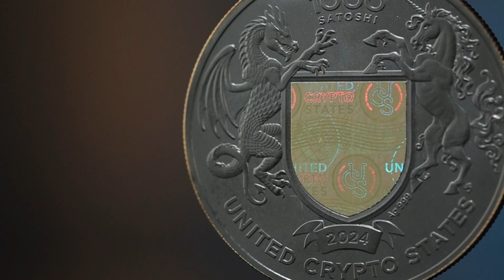Ukraine The Land of Freedom United Crypto States 1 oz Proof Silver Coin 1000 Satoshi 2024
UKRAINE LAND OF FREEDOM Ruthenium Cryptocurrency 1 Oz Silver Coin 2024

Special edition, available in America only at Gsbcanada.com

s the 8th release from the Cryptocurrency series, also includ:
    2022 - LIBERTY
    2022 -DOGECOIN
    2022 - UKRAINE LAND OF FREEDOM
    2023- LIBERTY EAGLE
    2023 - STATUE OF LIBERTY
    2023 - LIBERTY OF UKRAINE
    2024 - LIBERTY INDIAN HEAD
    2024 - UKRAINE LAND OF FREEDOM Ruthenium Edition

United Crypto States proudly presents "Ukraine The Land of Freedom," the new edition of its best-selling design. The ruthenium-plated coin, nominated in cryptocurrency, enhanced with accurate gilded accents and safeguarded by holographic protection.

The "Ukraine The Land of Freedom" coin carries a powerful message of liberty and the unyielding spirit of Ukraine. Central to the design is the sunflower, a traditional emblem of life, energy, and prosperity in Ukraine. Artfully integrated into the coin's reverse, the sunflower outlines the contours of Ukraine, symbolizing the nation's territorial integrity and its aspirations for peace, prosperity, and a flourishing future.